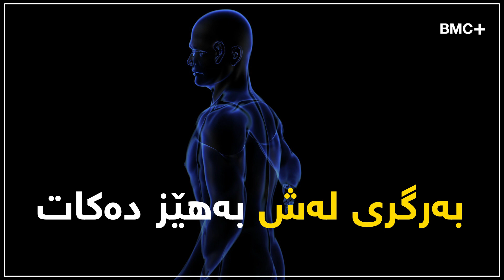سوودە گرنگەکانی خواردنی پرتەقاڵ